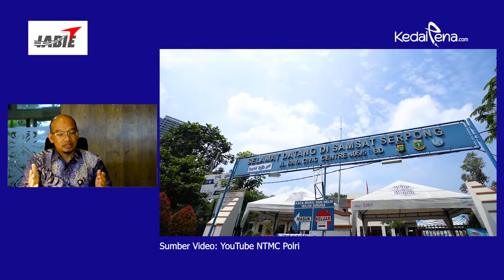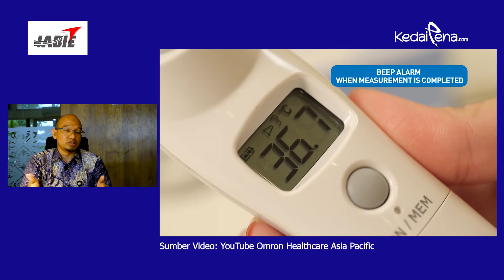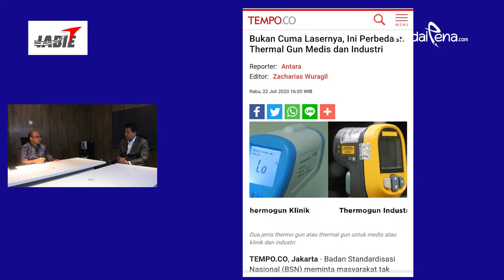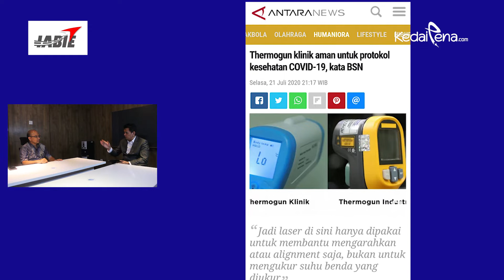Thermogun, Menembak Atau Menerima Suhu? - Link Ahli Bicara (LAB) KedaiPena.com Episode 5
Di masa pandemi COVID-19 seperti saat ini, pengecekan suhu tubuh saat memasuki ruang publik seperti mall, kantor, hingga rumah sakit, telah menjadi hal yang rutin dilakukan. Pengecekan suhu itu dilakukan oleh petugas dengan menggunakan thermogun. Namun belakangan banyak masyarakat yang menerima misinformasi terkait thermogun ini. Lalu apa kata ahli? Saksikan pembahasannya dalam episode Link Ahli Bicara (LAB) KedaiPena.com kali ini.